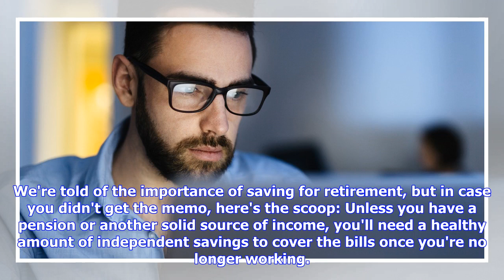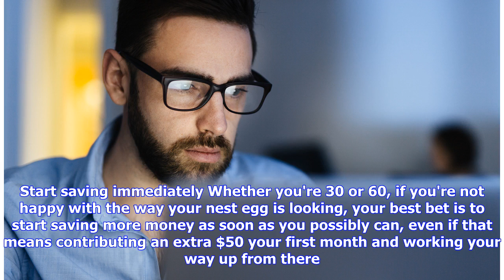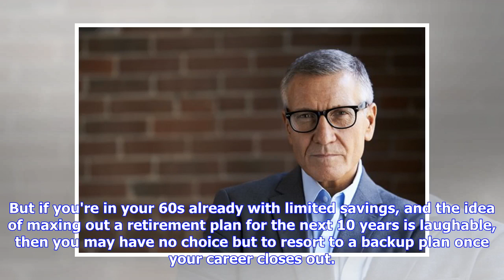Breaking News | Most U.S. Adults Think Their Retirement Savings Aren't on Track. Here's What to Do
Breaking News | Most U.S. Adults Think Their Retirement Savings Aren't on Track. Here's What to Do if You're One of Them

We're told of the importance of saving for retirement, but in case you didn't get the memo, here's the scoop: Unless you have a pension or another solid source of income, you'll need a healthy amount of independent savings to cover the bills once you're no longer working. Social Security alone just won't cut it, and if you don't accumulate a decent chunk of cash in your nest egg, you're going to struggle financially when you're older. Unfortunately, many of today's workers don't have pensions --...